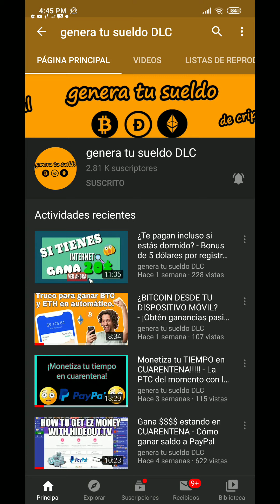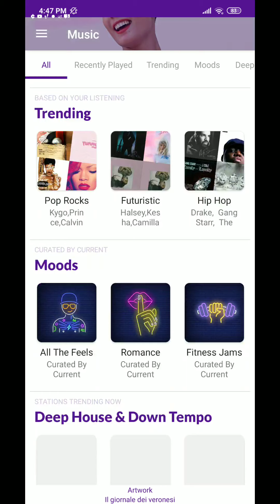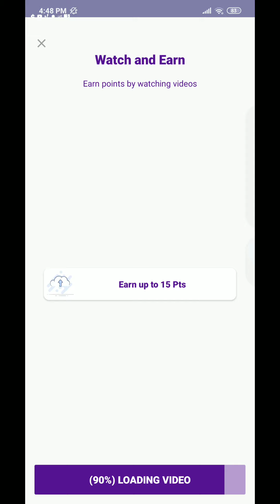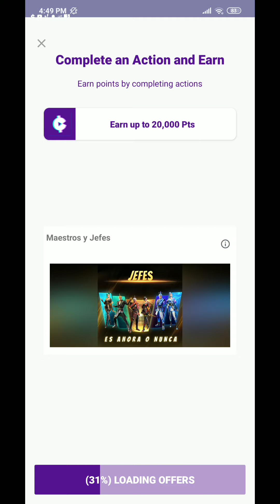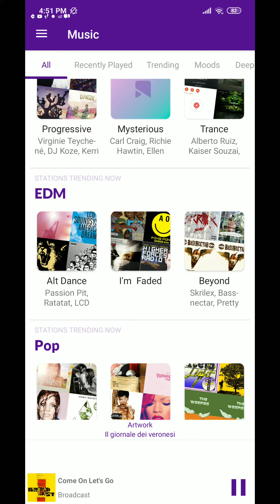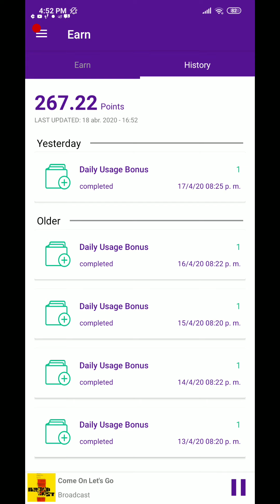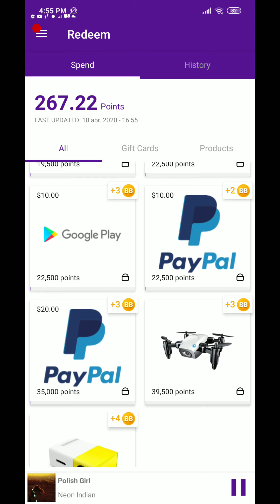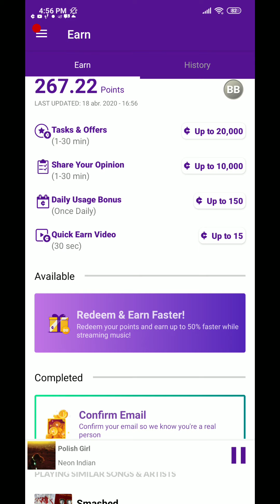Gana DINERO escuchando tu MUSICA FAVORITA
Buenas tardes familia, les comparto esta app ideal para ganar dinero por escuchar tu música favorita y sin límite alguno, mínimo de retiro de 1 dólar a PayPal y cuenta con más opciones de retiro (como redimir unos Air pods, parlantes, drones y proyectores).